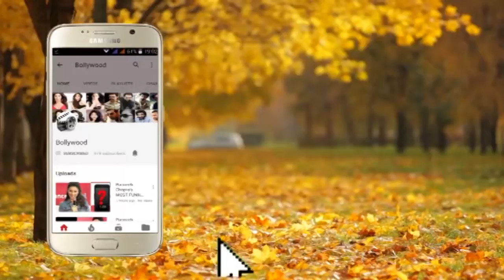Tum Par Hain Hum Akte Song Launch Pagal Panti John Abraham, Urvashi Rautela Part 2